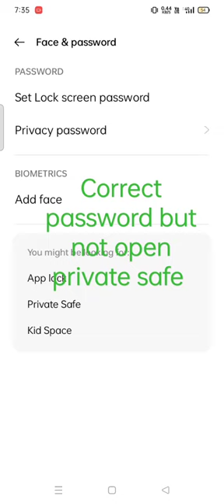private safe //correct password but not open solution